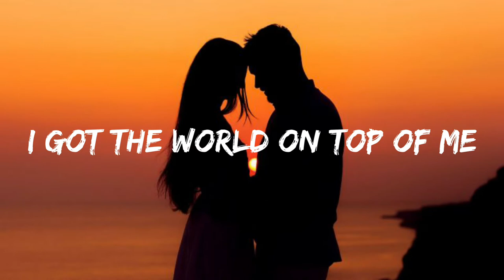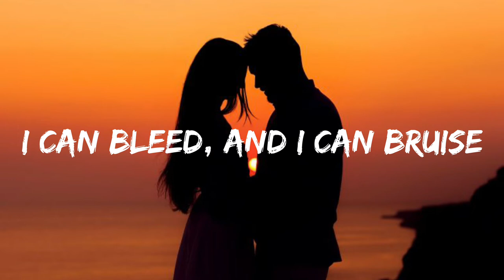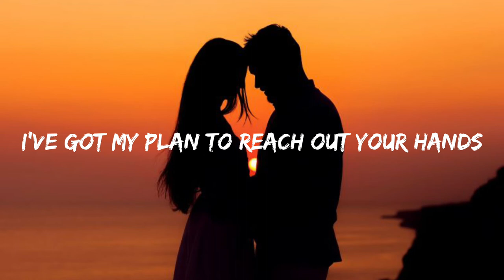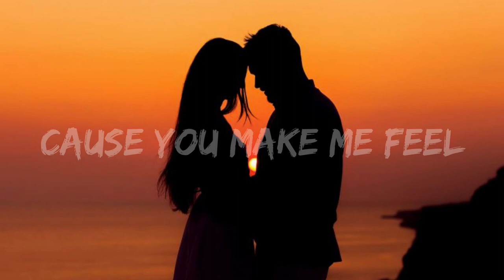Indestructible - Zac Nelson | Manila, Philippines Cinematic, Lyrics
Original Song Title:-We are unity - (Lyrics)

Lyrics:-

I got the world on top of me,
Weighing down so heavily.
Gonna fall eventually,
There's no defying gravity.
You make me, make me, feel;

Indestructible
Indestructible
Yeah, you make me feel

I remember in my youth
Thinking I was bullet-proof.
Tired of making an excuse;
I can bleed, and I can bruise.

Indestructible
Indestructible

When I've got no plan
You reach out your hand
And take me back to the start
When you're not around
My feet sink through the ground
You send me strength right from your heart

Indestructible
You make me feel
Indestructible